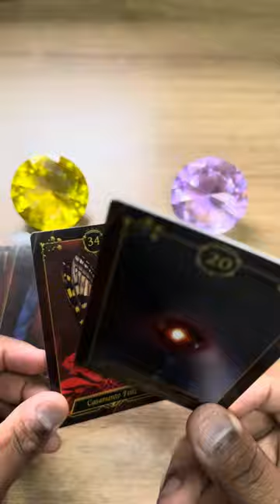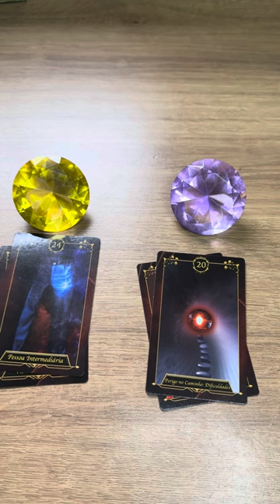ELE HOJE EM RELAÇÃO A VOCÊ! !!💘 [ Tarot Responde ] Tarô [Tarô ] Tarot